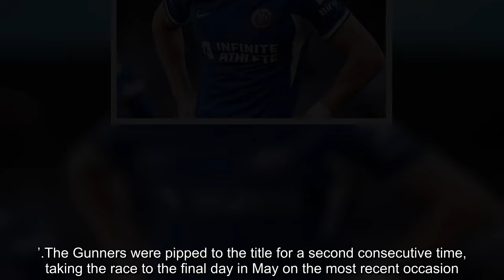Trossard Mudryk's £88m Chelsea Move Led Me to Arsenal